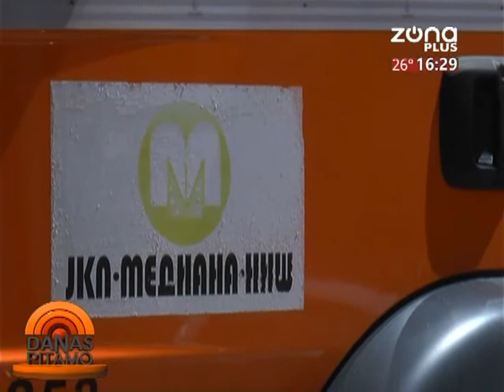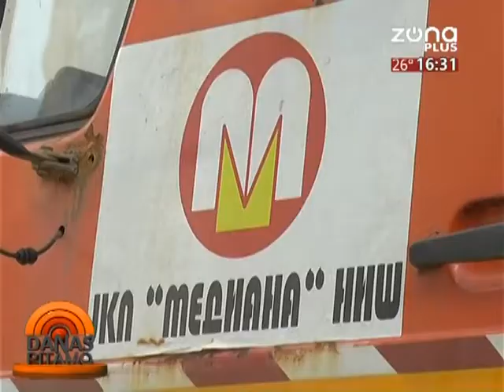DANAS PITAMO 18.09.2020 - NEBOJŠA JORDANOV